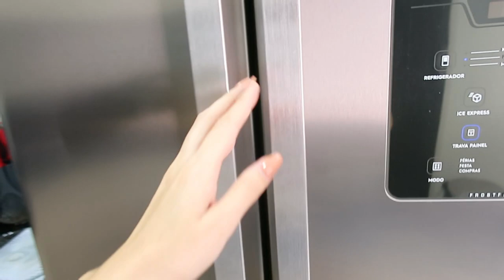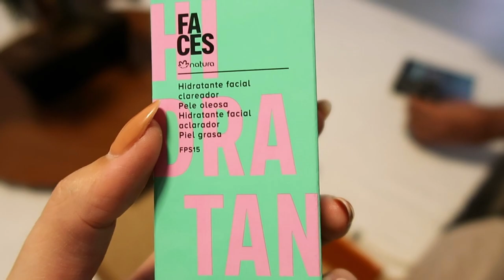FIZ TUDO QUE TINHA NA GELADEIRA, RECEBIDOS DO BRUNO, ELE COMPROU FLORES - Thamyê Baseggio